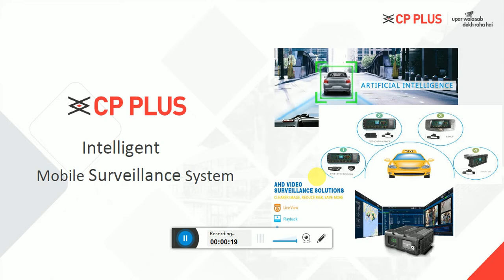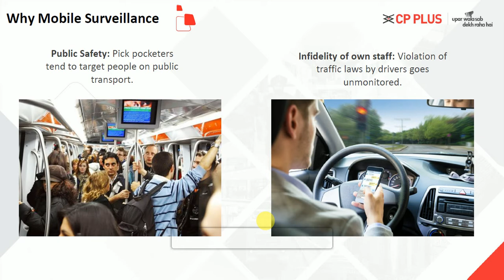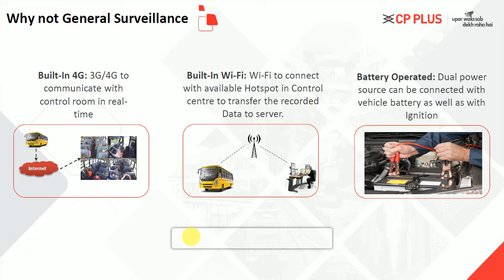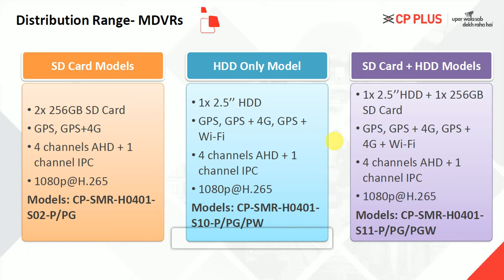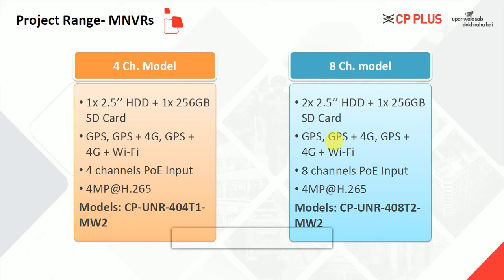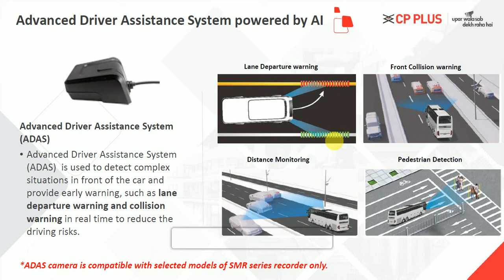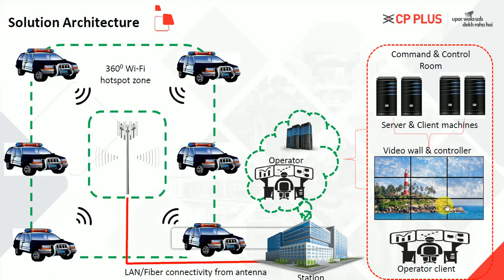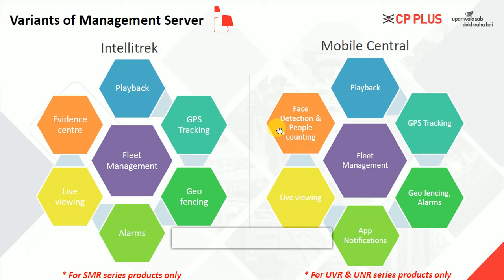CP PLUS Mobile Surveillance Solutions in Tamil